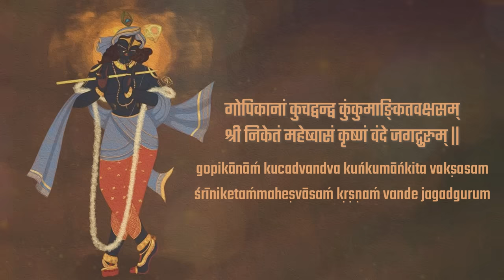He Will Take Away All Your PROBLEMS And Remove All OBSTACLES | Vasudeva Sutam Devam | Hare KRISHNA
वसुदेवसुतं देवं कंसचाणूरमर्दनम्
देवकीपरमानन्दं कृष्णं वंदे जगद्गुरुम् || १ ||
vasudevasutaḿ devaḿ kaḿsa-cāṇūra-mardanam
devakī-paramānandaḿ kṛṣṇaḿ vande jagadgurum

Meaning:
I worship Lord Kṛṣṇa, Who is the spiritual master of the universe, Who is the son of Vasudeva, Who is the Lord, Who killed Kamsa and Cāṇūra, and Who is the bliss of Devakī.

आतसीपुष्पसंकाशम् हारनूपुरशोभितम्
रत्नकण्कणकेयूरं कृष्णं वंदे जगद्गुरुम् || २ ||
atasīpuṣpa sańkāśaḿ hāranūpura śobhitamratnakańkaṇakeyūraḿ kṛṣṇaḿ vande jagadgurum

Meaning:
I worship Lord Kṛṣṇa, Who is the spiritual master of the universe, Who is surrounded by flowers, Who is adorned with a garland and anklets, and Who has gem-studded necklace and arm-bracelet.

कुटिलालकसंयुक्तं पूर्णचंद्रनिभाननम्
विलसत्कुण्डलधरं कृष्णं वंदे जगद्गुरुम् || ३ ||
kuṭilālaka saḿyuktaḿ pūrṇacandra nibhānanam
vilasat kuṇḍaladharaḿ kṛṣṇaḿ vande jagadgurum
Meaning:
I worship Lord Kṛṣṇa, Who is the spiritual master of the universe, Who is adorned with curly locks of hair, Who has a face resplendent like full-moon, and Who has shining earrings.

मंदारगन्धसंयुक्तं चारुहासं चतुर्भुजम्
बर्हिपिञ्छावचूडाङ्गं कृष्णं वंदे जगद्गुरुम् || ४ ||
mandāra ganda saḿyuktaḿ cāru hāsaḿ caturbhujam
birhi piñcāvacūḍāńgaḿ kṛṣṇaḿ vande jagadgurum

Meaning:
I worship Lord Kṛṣṇa, Who is the spiritual master of the universe, Who is with the perfume of Mandāra (a coral tree flower), Who has beautiful smile, Who has four hands (as Viṣṇu), and Who has peacock feather at the forehead.

उत्फुल्लपद्मपत्राक्षं नीलजीमूतसन्निभम्
यादवानां शिरोरत्नं कृष्णं वंदे जगद्गुरुम् || ५ ||
utpulla padmapatrāakṣaḿ nīlajīmuta sannibham
yādavānāḿ śiroratnaḿ kṛṣṇaḿ vande jagadgurum

Meaning:
I worship Lord Kṛṣṇa, Who is the spiritual master of the universe, Who has eyes like blooming lotus flower, Who resembles a new blue cloud, and Who is
the best in the dynasty of Yadu.

रुक्मिणीकेळिसंयुक्तं पीतांबरसुशोभितम्
अवाप्ततुलसीगन्धं कृष्णं वंदे जगद्गुरुम् || ६ ||
rukmiṇīkelisaḿyuktaḿ pītāmbara suśobhitam
avāpta tulasīgandhaḿ kṛṣṇaḿ vande jagadgurum

Meaning:
I worship Lord Kṛṣṇa, Who is the spiritual master of the universe, Who plays with Rukmiṇī (Lakṣmī), Who is adorned with yellow-robes, and Who has obtained Tulasī perfume.

गोपिकानां कुचद्वन्द्व कुंकुमाङ्कितवक्षसम्
श्री निकेतं महेष्वासं कृष्णं वंदे जगद्गुरुम् || ७ ||
gopikānāḿ kucadvandva kuńkumāńkita vakṣasam
śrīniketaḿmaheṣvāsaḿ kṛṣṇaḿ vande jagadgurum
Meaning:
I worship Lord Kṛṣṇa, Who is the spiritual master of the universe, Who has the marks of saffron from the dual-breasts of the cowherdesses, Who is the abode of Lakṣmī (Śrī), and Who has mighty arrows.

श्रीवत्साङ्कं महोरस्कं वनमालाविराजितम्
शङ्खचक्रधरं देवं कृष्णं वंदे जगद्गुरुम् || ८ ||
śrīvatsāńkaḿ mahoraskaḿ vanamālā virājitam
sańka cakra dharaḿ devaḿ kṛṣṇaḿ vande jagadgurum
Meaning:
worship Lord Kṛṣṇa, Who is the spiritual master of the universe, Who has the sign of ‘‘Śrīvatsa’’ at His broad-chest, Who has a flower-garland, and Who holds a conch and a discus.

कृष्णाष्टकमिदं पुण्यं प्रातरुत्थाय यः पठेत् |
कोटिजन्मकृतं पापं स्मरणेन विनष्यति ||
kṛṣṇāṣṭakam idaḿ puṇyaḿ prātarutthāya yaḥ paṭhet
koṭi janma kṛtaḿ pāpaḿ smaraṇena svinaṣyati

Meaning:
Having awakened in the morning, those who study these blissful prayers glorifying Sri Kṛṣṇa, destroy their sins of millions from birth.

Listening to this mantra along with meditation helps you in the following ways.

Benefit 1 - Raises self-awareness
Practicing this mantra helps raise the sense of self-awareness

Benefit 2 - More positivity
This powerful chant allows the mind to consciously create more positive thoughts

Benefit 3 - More opportunities
The mantra helps you attract more opportunities of joy, love, and prosperity

Krishna Gayatri Mantra
Krishna Bhajan
Krishna Song
Krishna Mantra
Powerful Krishna Mantra
rudrashtakam
hare krishna hare rama spiritual mantra
om mantra
shiva meditation
shiv vandana
shiv chanting
shiva music
shiva amritwani anuradha paudwal
suresh wadkar
Shiv Puran
shiv charcha
Shiv tandav Stotram
shiv aarti
shiv chalisa
shiv tandav
shiva bhajan
shiva
shivoham shivoham
Shiv chalisa
Shiv tandav
Shiv bhajan
Shiv tandav Stotram
Shiv charcha
nirvana stotram